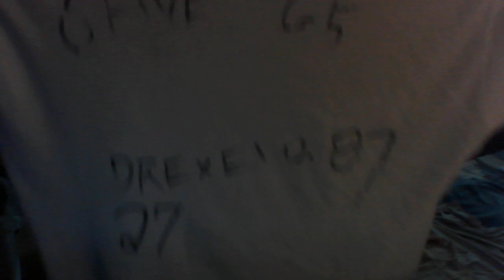April Wine Before The Dawn 07 26 2023